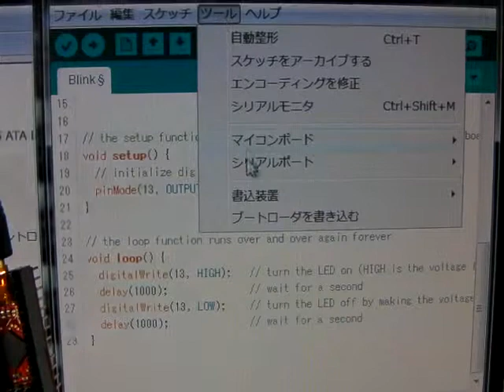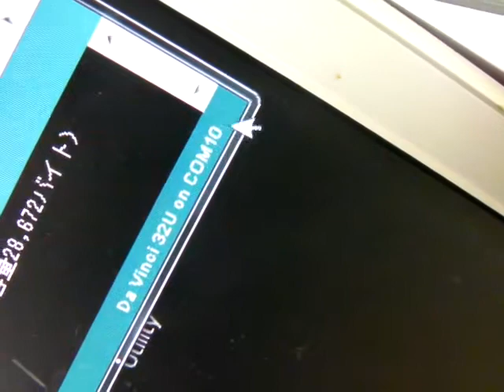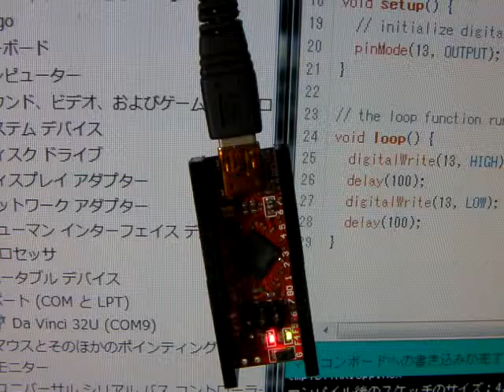arduino Da Vinci 32U download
Da Vinci 32U download sample
arduino
strawberry linux